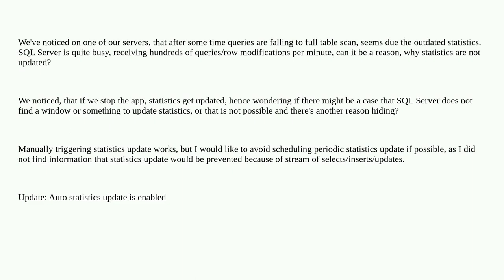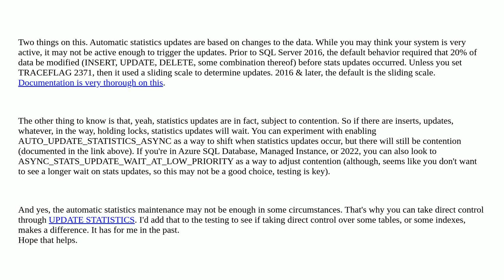Dba: Can SQL server not update statistics because of being too busy to do that?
Can SQL server not update statistics because of being too busy to do that?

A special thanks goes out to the awesome community

  sql-server index-statistics